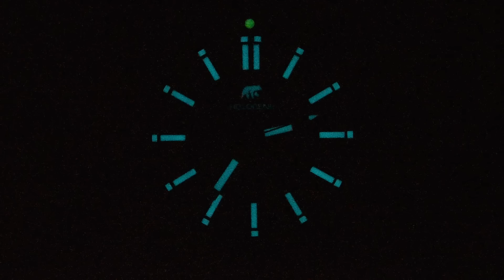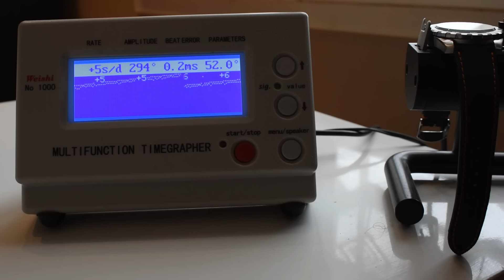Que vaut la montre de João @MontresMoi ?? Test Holocène Clockwork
Les nombreux fans de João se demandent ce que vaut son tout premier projet de montre, l'Holocène Clockwork ? J'ai la montre entre mes mains et ici je vous dit tout !

✨Inscrivez vous ici pour avoir des nouvelles sur le lancement de la campagne :

✨Voici le lien vers ma sélection de montres sur ma boutique Amazon :

✨Voici d'autres montres que je vous conseille :

1. Timex Expedition

2. Invicta Pro Diver

3. Seagull 1963
Ali Express

4. Orient Kamasu

5 Citizen Tsuyosa

Note : En tant que Partenaire Amazon je réalise un bénéfice sur les achats remplissant les conditions requises. Je suis également partenaire Ali Express.

Timeline:
0:00 Intro
1:51 Dimensions
2:35 Le cadran
4:33 Les aiguilles
5:13 La lunette
5:40 Le boîtier
7:12 Le mouvement + test sur le chronocomparateur
8:06 Choix de bracelets
9:30 PRIX
11:29 Conclusions